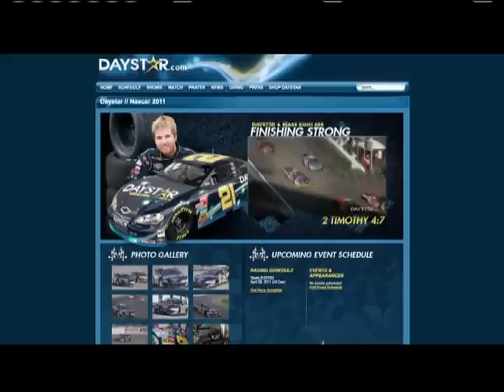NASCAR Driver Blake Koch on CW33 (KDAF-TV)